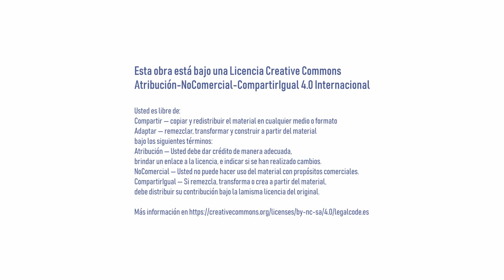¿Por qué son importantes los gobiernos locales?